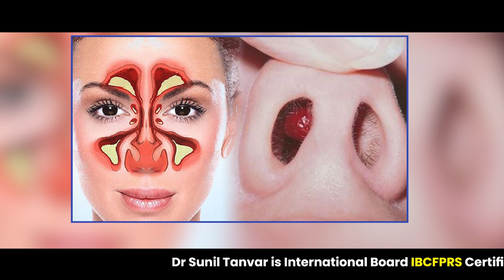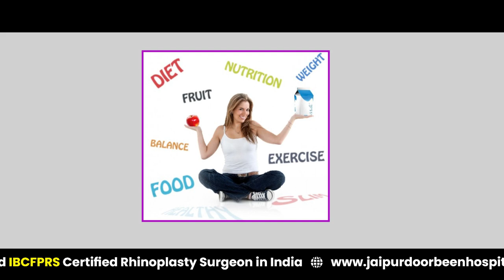दवा के बिना साइनस का इलाज| Treatment of sinuses without Medicine| बिना दवा के साइनस उपचार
क्या आप साइनस की समस्या से परेशान हैं और दवा के बिना इसे ठीक करना चाहते हैं? यदि हाँ, तो यह वीडियो आपके लिए है। इस वीडियो में हम आपको बताएंगे कि कैसे आप बिना दवा के साइनस की समस्या को ठीक कर सकते हैं।

हम इस वीडियो में विभिन्न प्राकृतिक तरीकों, योगाभ्यासों, और घरेलू उपचारों के बारे में चर्चा करेंगे जो साइनस की समस्या को कम करने में मदद कर सकते हैं। हम यह भी देखेंगे कि कैसे नींद, आहार, और व्यायाम साइनस को ठीक करने में महत्वपूर्ण भूमिका निभा सकते हैं।

इस वीडियो को देखकर आप साइनस समस्या के लक्षणों को पहचान सकते हैं, उपयुक्त उपचार की जानकारी प्राप्त कर सकते हैं, और साइनस की समस्या से राहत प्राप्त कर सकते हैं।

वीडियो में बताए गए उपाय सिर्फ एक सामान्य साइनस समस्या के लिए हैं और यह चिकित्सा उपचार की जगह नहीं लेते हैं। यदि आपकी साइनस समस्या गंभीर है या दवाओं की आवश्यकता होती है, तो कृपया एक चिकित्सक की सलाह लें।

साइनस की समस्या

साइनस का इलाज बिना दवा के

साइनस के लक्षण

प्राकृतिक उपचार साइनस के लिए

योगाभ्यास साइनस के लिए

घरेलू उपचार साइनस के लिए

साइनस समस्या कम करने के उपाय

साइनस समस्या का घरेलू उपचार

साइनस की समस्या से निजात पाएं

साइनस समस्या के घरेलू नुस्खे